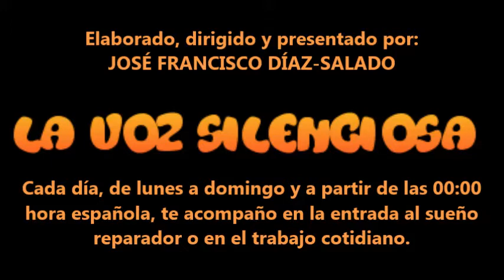RELATO - Encontrarse con Dios, de autor desconocido